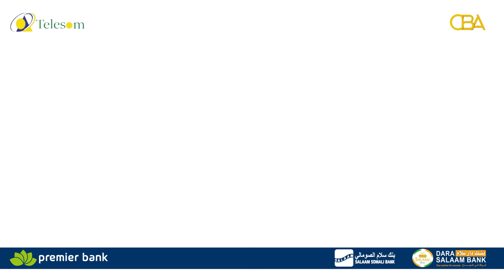Muxuu daaran yahay xadhiga fanaanka caanka ah ee Ismaaciil Danan oo dalka Maraykanka muddo ku xidhan